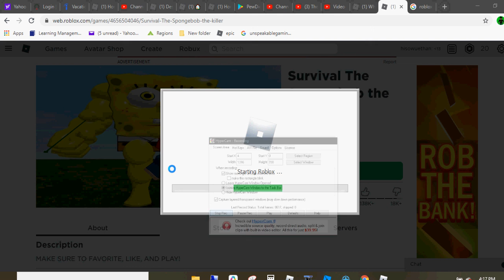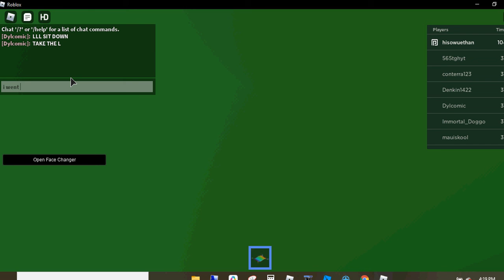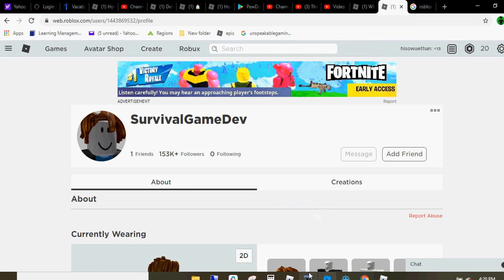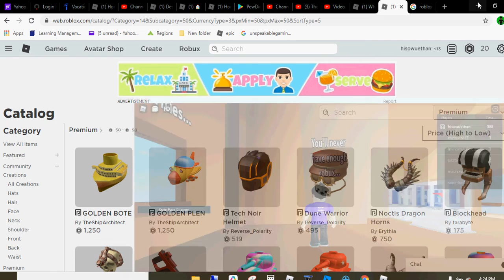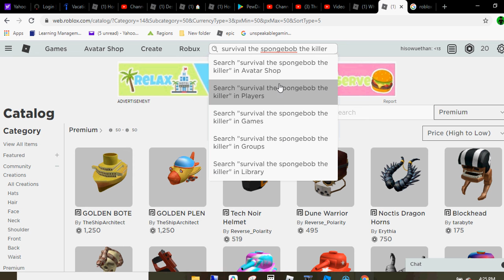More good game flamingo